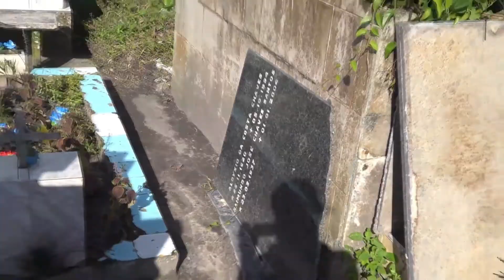Descaso: Túmulos abertos e ossos expostos no cemitério Santa Isabel, em Belém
Nossa equipe de reportagem mostra a situação do cemitério que causa tristeza aos parentes de pessoas enterradas no local.

Imagens e Reportagem: Christian Mendes
Edição de Imagens: Gitano Lima